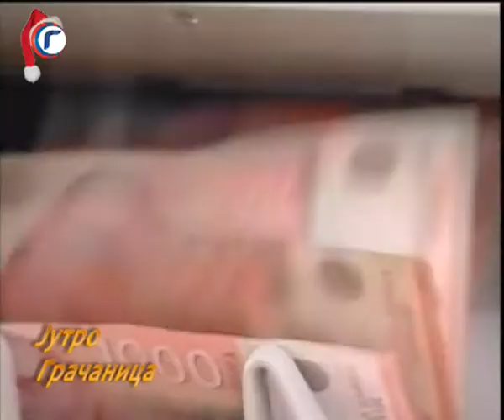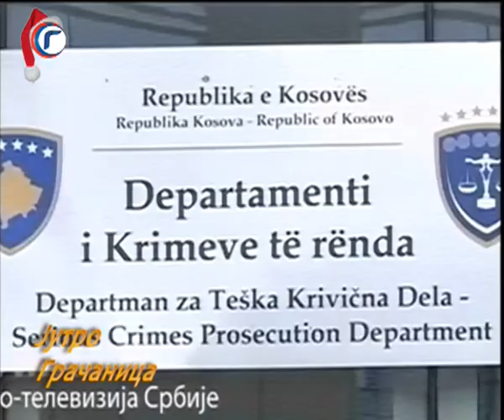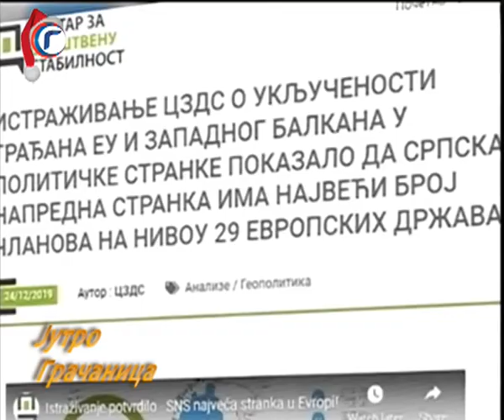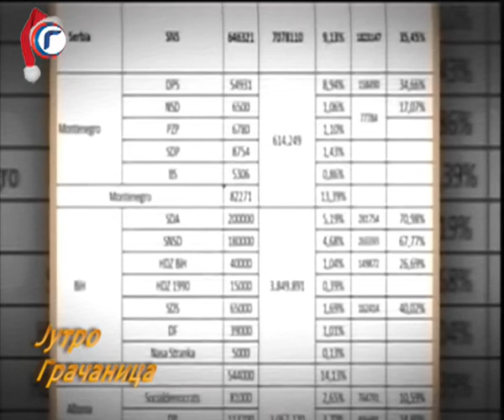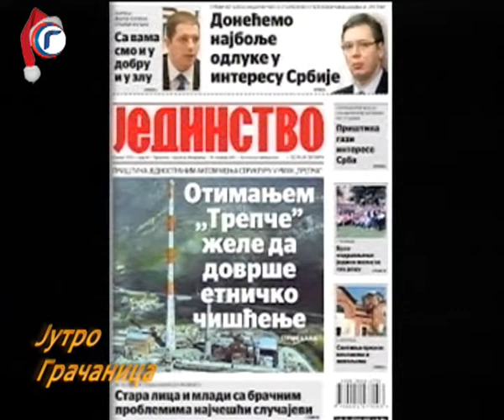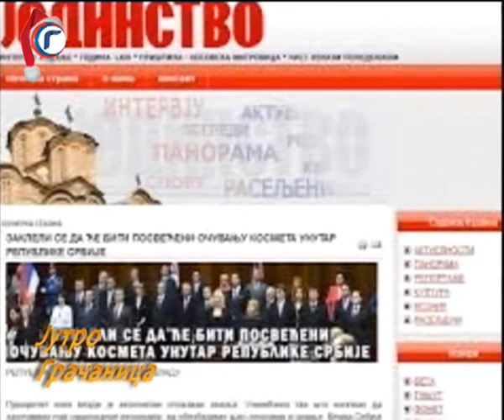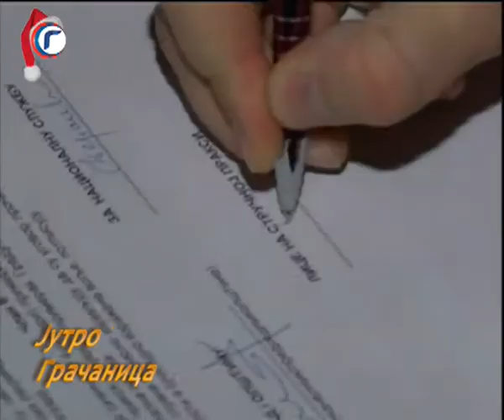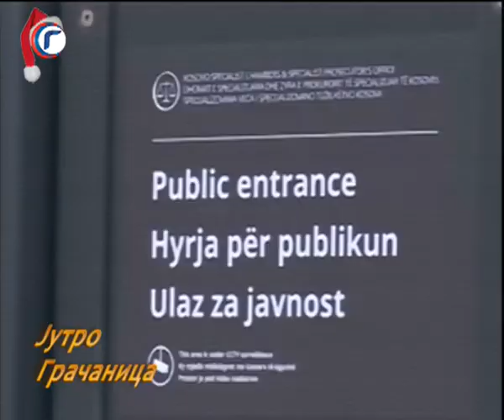JUTRO TV GRACANICA 25 12 2019